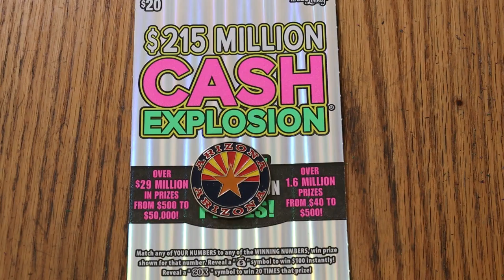DAY 26💥$20 CASH EXPLOSION💥🙂